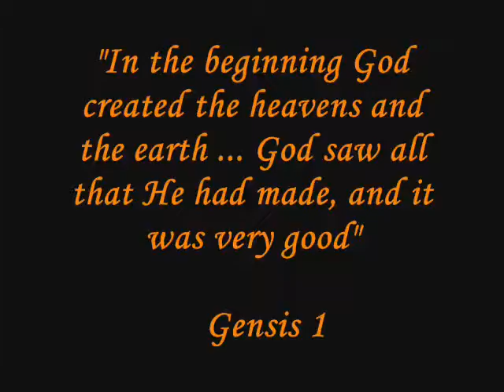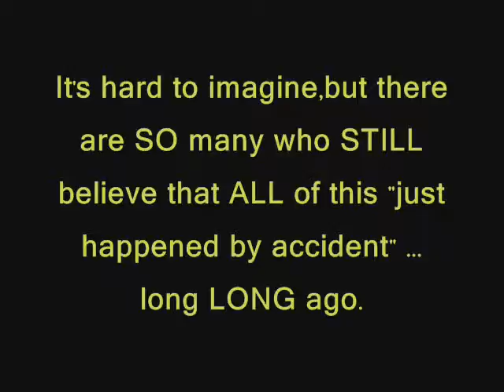And God Created III